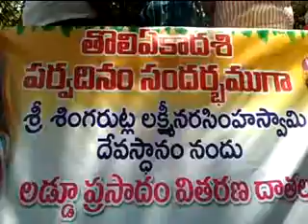కారంపూడి మండలం సింగరుట్ల శ్రీ లక్ష్మీ నరసింహ దేవాలయంలో తొలి ఏకాదశి వేడుకలు